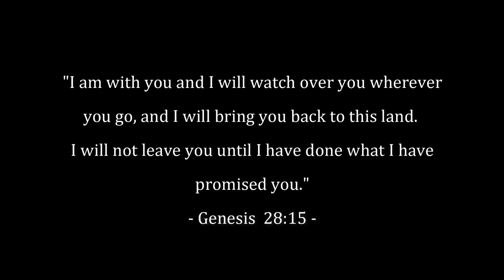RAINBOW LADDER CRAFT – Jacob’s Dream at Bethel// EASY FUN BIBLE ART Ep. 17 (Genesis Ch. 28)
Today we are making an easy rainbow ladder from the stairway in Genesis Chapter 28!